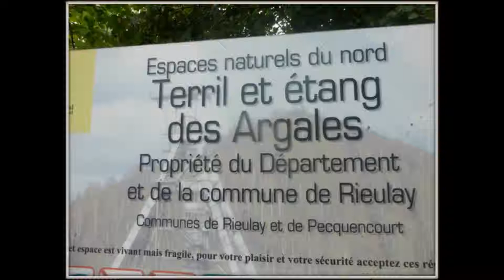Balade sur le terril des Argales n°88